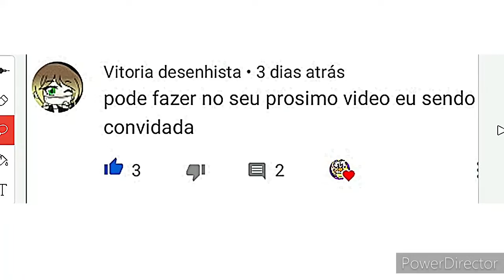(boomx4 meme) junto com uma YouTube Vitoria desenhista